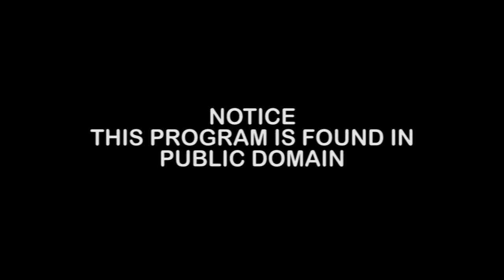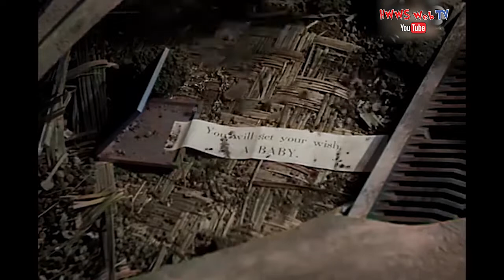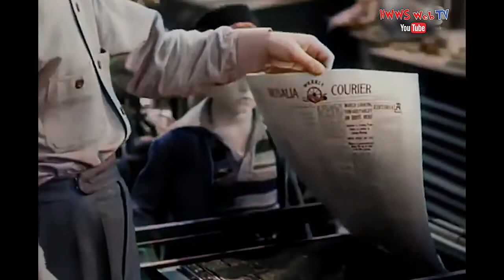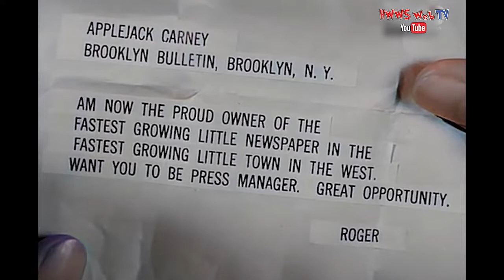Penny Serenade 1941 (FULL MOVIE) Classic Movie Matinee (Public Domain)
Penny Serenade is a 1941 American melodrama, in which a loving couple must overcome adversity to keep their marriage and raise a child.
As tears well up in her eyes, once-happy Julie listens to her favourite songs, reminiscing about the ups and downs of her life. Indeed, Julie and her husband, Roger, have always been there for each other through thick and thin. However, it seems that the love is gone. But, before leaving the house, Julie decides to listen to their old, memory-laden records for one last time, eager to relive all the fundamental stages of her love story with Roger. Now, a flurry of mixed emotions overcomes Julie. Is all hope lost?

Stars
Irene Dunne
Cary Grant
Beulah Bondi

Director
George Stevens

Writers
Morrie Ryskind (screen play)
Martha Cheavens (story)

The film charts the meeting, courtship and marriage of Julie Gardiner (Irene Dunne) and Roger Adams (Cary Grant) through the playing of popular songs relevant to each time period. After their spur-of-the-moment marriage on New Year's Eve and a night in Roger's train compartment enroute to San Francisco, a pregnant Julie rejoins Roger in Tokyo, where he has a stint as a reporter. Julie loses their unborn child and returns with Roger to California despondent, until their friend Applejack Carney (Edgar Buchanan) encourages them to adopt a child. While Roger struggles to keep a newspaper going in the fictional California town of Rosalia, Julie keeps house and fits out the nursery.
They apply at an adoption agency for a two-year-old boy, and receive a call from Miss Oliver (Beulah Bondi) that a five-week-old baby girl is available. Though Roger would have preferred a boy, he falls in love with the baby, and he and Julie care for her during their one-year probation period. At the end of that time Roger has lost the newspaper, and the law will not allow him to adopt the baby without an income. Roger appears before the judge and delivers an impassioned plea to keep the girl, whom he considers his own. The judge awards custody, and Roger returns home to Julie with their daughter.
The film was released on April 24, 1941. Penny Serenade is the third of three films pairing Grant and Dunne, each time playing a married couple. Grant considered his role in Penny Serenade as his best performance. Dunne often remarked that this was her favorite film "because it reminded her of her own adopted daughter".
Grant was nominated for the Academy Award for Best Actor for his performance. Radio Times said that Grant "gives a lesson in screen acting and was rightly Oscar-nominated for a superb, subtly-shaded portrayal that keeps sentimentality at bay".

► Follow